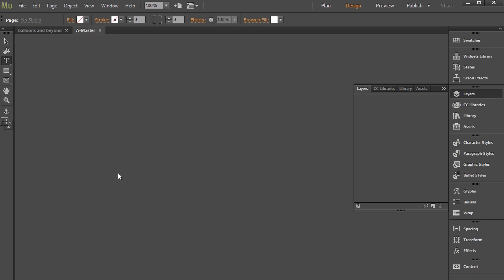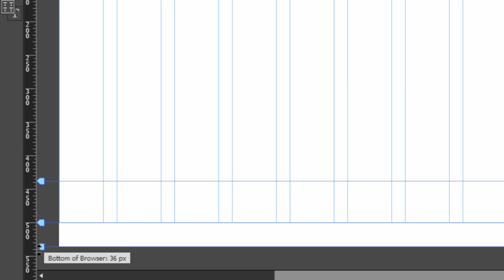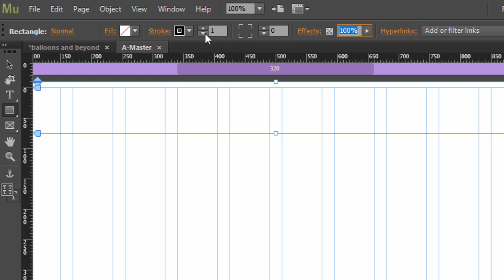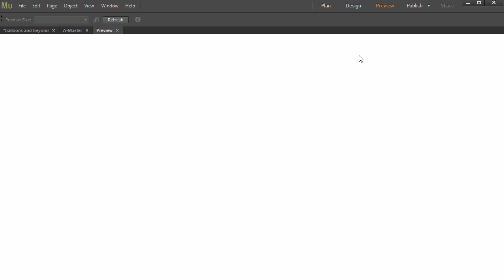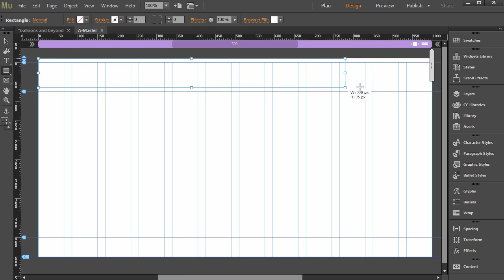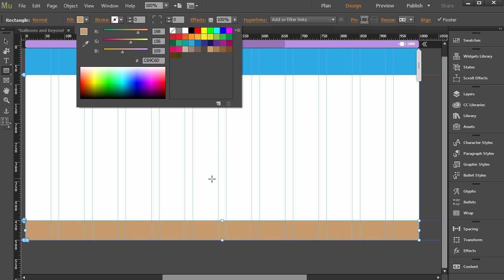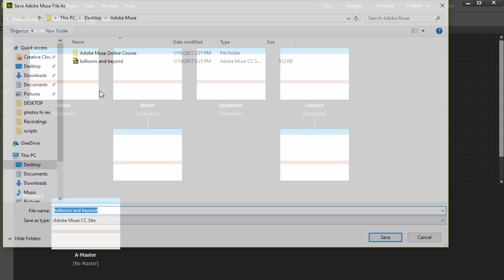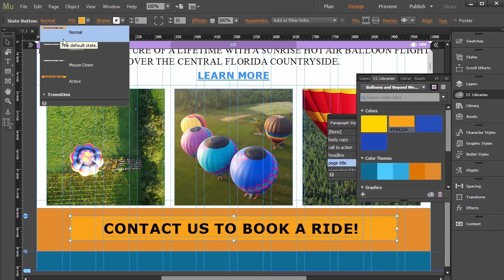How to Use Master Pages in Adobe Muse Tutorial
Adobe Muse Tutorial - Applying master pages and adding multiple master pages.

Subscribe for more Adobe Creative Cloud tutorials and sign up for my class to get the support files and follow along in four hours of instruction to design and launch a responsive website.